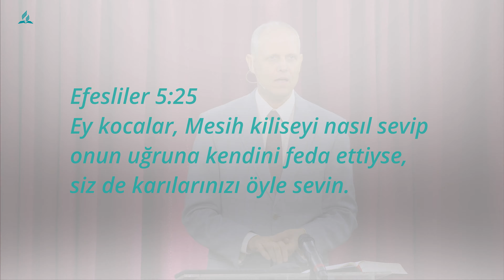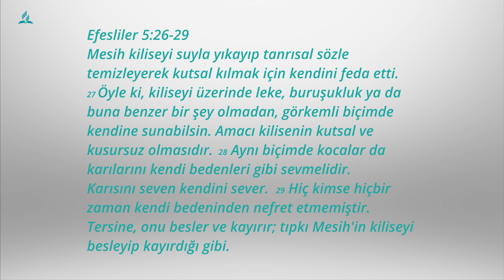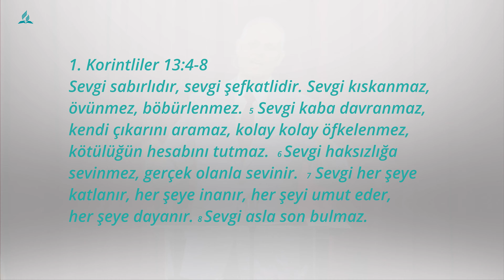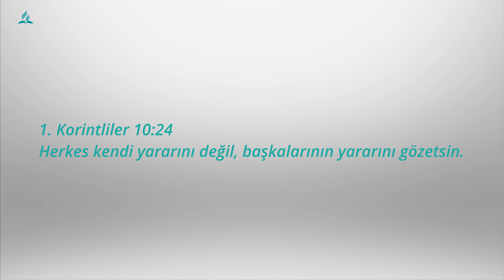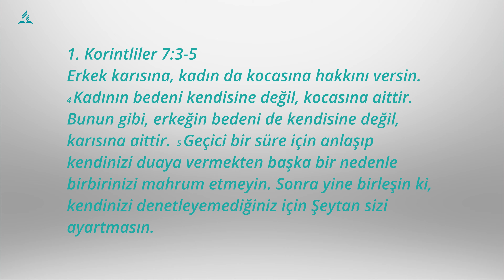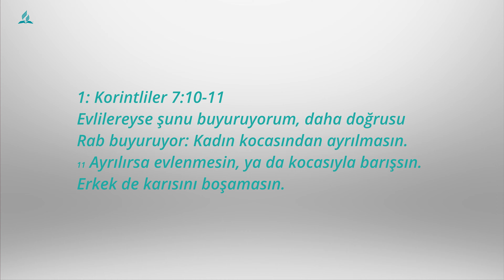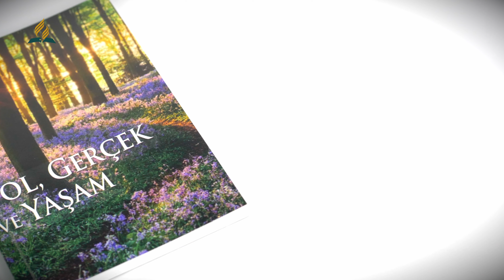TAVUK KAVGASI (E3)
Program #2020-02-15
( Evliliğimiz İyi Gitmiyor Vaaz Serisi E3)

İngilizcede bir deyim var: Seks, oturma odasında başlıyor. Ne demek? Oturma odasında mı yapılıyor? Hayır, o demek değildir. Deyimde oturma odası, sıradan hayatımızı temsil ediyor. Kocalar, eşinizi kendiniz gibi severseniz, genelde eşiniz sizinle cinsel ilişkiye açık olacak. Oturma odasında eşinizi mutlu etmeye çalışırsanız, genelde yatak odasında onu istekli bulursunuz. Eşiniz sizden ne istiyor?